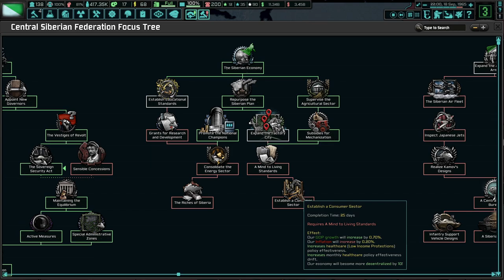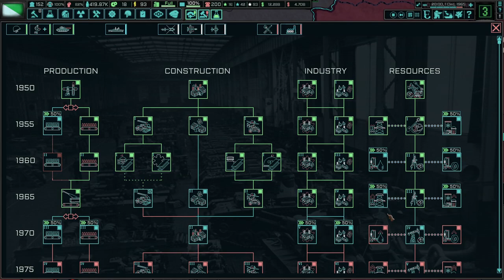Making Central Siberia Livable! TNO: Brave New World (Codetalker), Pokryshkin/Shukshin #3